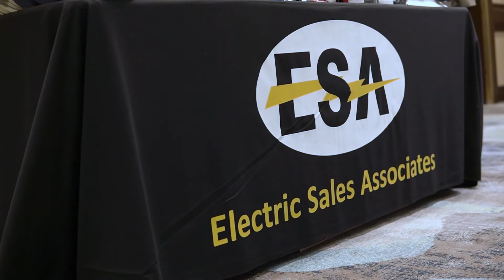FMEA Energy Connections Conference & Trade Show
The two-day event provided cutting-edge information to FMEA members on how to improve their day-to-day business operations by focusing on customer service, safety, utility operations, cybersecurity, technology and more.